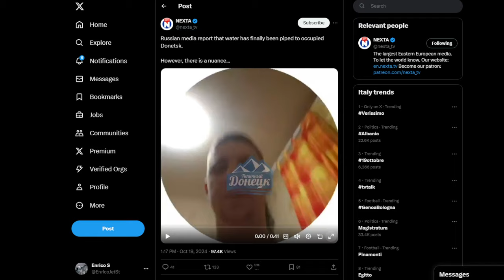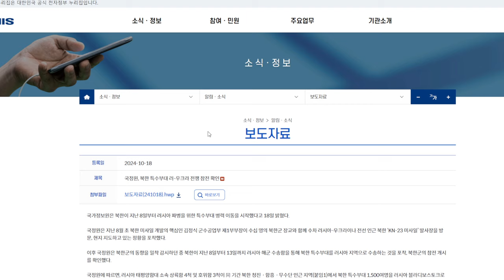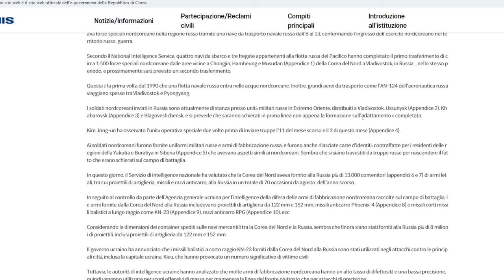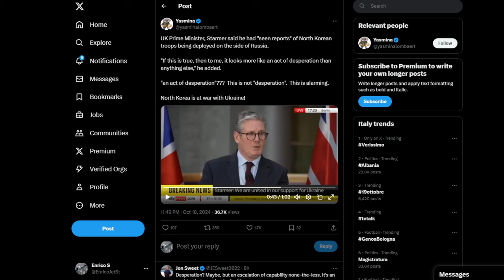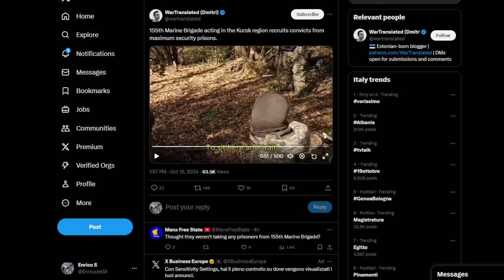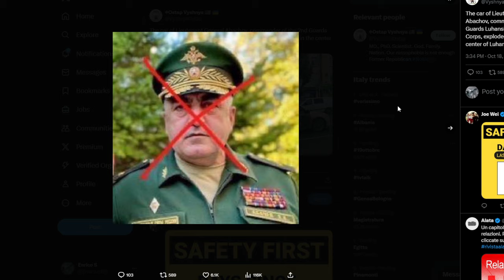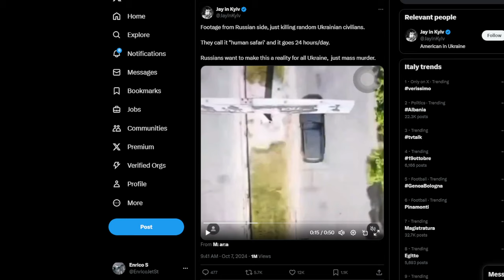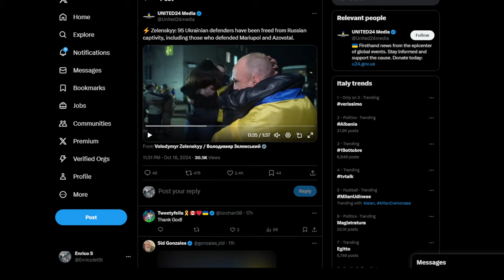Soldati Nord-Coreani in Russia - Contrattacchi Ucraini - Droni e Prigionieri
cucinare nel donetsk
Soldati Nord coreani in Russia
dati di intelligence sud coreani (bisogna tradurre la pagina)